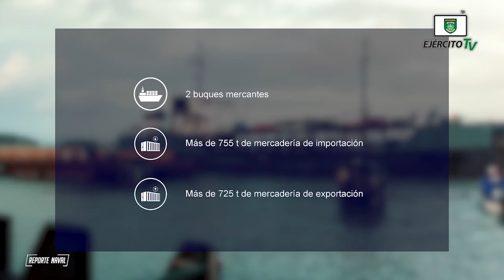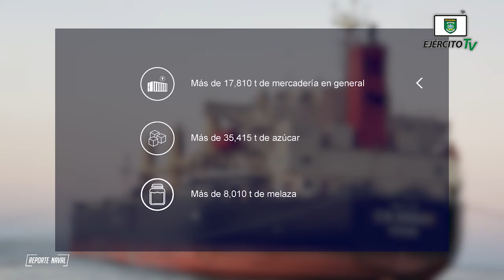Reporte Naval | Edición XVII